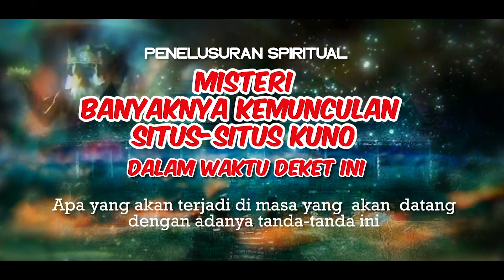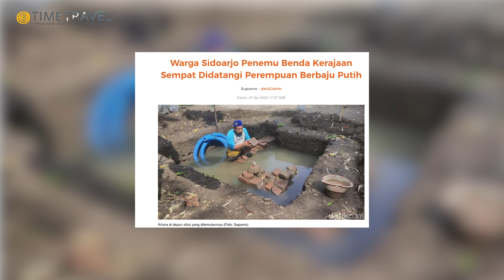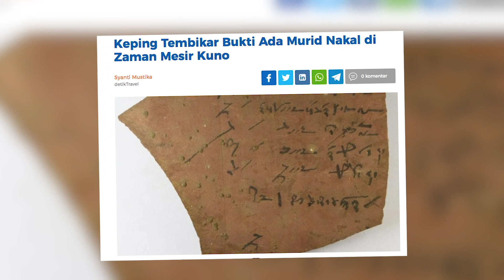Munculnya Situs-Situs Kuno Pada Saat Ini || Pertanda Apa?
Pada akhir-akhir ini sering terjadi dan bermunculan penemuan situs-situs kuno. Ternyata fenomena ini tidak hanya di Indonesia tapi jg di luar negeri. Sebenernya apa sih yang sedang terjadi di dunia kita, dan apa yang akan terjadi di masa yang akan datang?